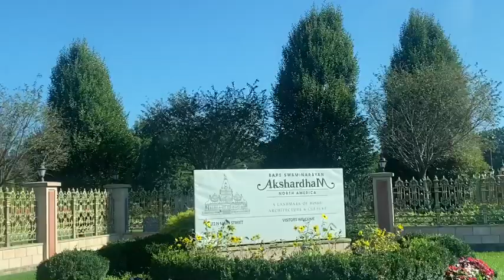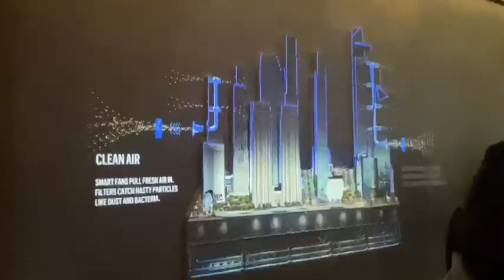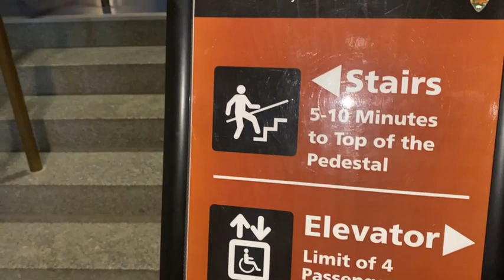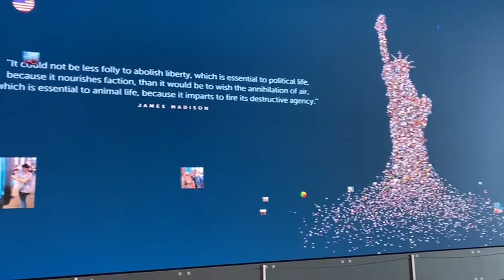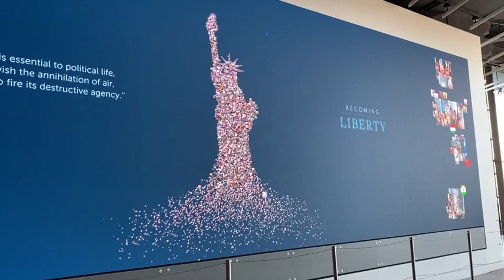Dad Mom New Jersey & New York Visit…